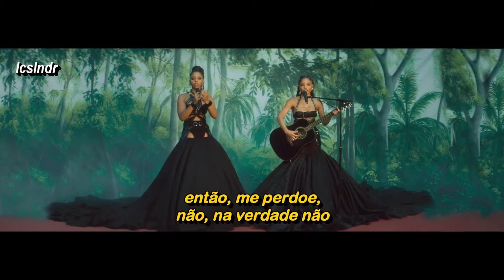Chloe x Halle - Forgive Me (Live Legendada)